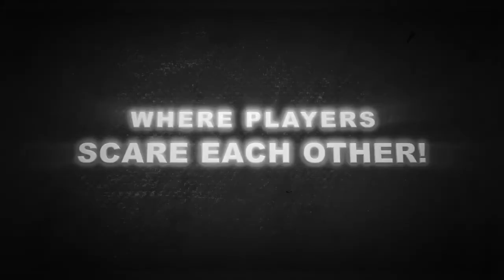Hide and Shriek — трейлер игрового процесса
Два игрока отлично веселятся в хорроре Hide and Shriek, где никто друг друга не видит, но может расставлять ловушки, из которых выскакивают монстры

Hide and Shriek
Жанр: Хоррор
Платформа: PC (Windows)
Издатель / Разработчик: Funcom
Дата выхода: октябрь 2016